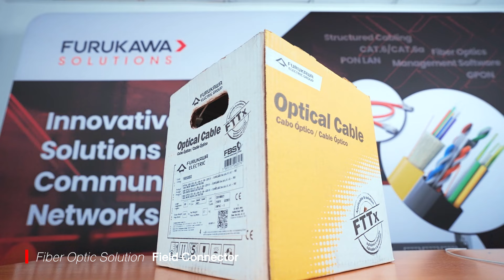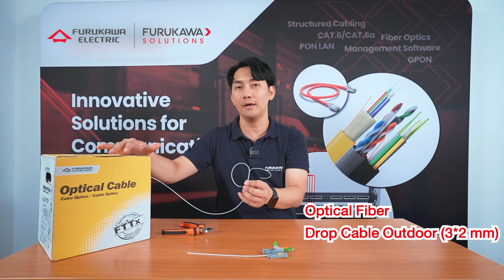[รีวิว] หัวเชื่อมต่อสาย Fiber Optics 'EZ! CONNECTOR 2.0' โดย Furukawa Solutions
ในการปฏิบัติงานการเข้าหัวสายถือเป็นงานที่ต้องได้รับการดูแลอย่างละเอียดอ่อน เพราะเป็นช่วงการบรรจบงานไปยังอุปกรณ์ปลายทาง ซึ่งหัวเชื่อมต่อ(Connector) ในท้องตลาดที่ใช้กันมีอยู่หลายรูปแบบ เช่น LC, SC และ MPO ทั้งนี้ SC ถือเป็นหัวเชื่อมต่อที่มีความโดดเด่นและได้รับความนิยมสูง

โดยในวีดีโอสาธิตชุดนี้ ท่านจะได้รู้จักกับสินค้าที่ชื่อว่า Easy Connector 2.0 ซึ่งรองรับการเชื่อมต่อได้ทั้ง SC/APC และ SC/UPC นอกจากนี้ Furukawa ยังได้นำเสนออุปกรณ์ที่ช่วยในการกะระยะ ที่ทำให้ผู้ปฏิบัติงานทำงานได้อย่างรวดเร็วและแม่นยำมากขึ้น

00:05 Highlight
00:30 EZ! CONNECTOR 2.0
02:56 Micro Indoor Low Friction

ติดตามวีดีโออื่นๆ จาก Furukawa Solutions ได้ที่